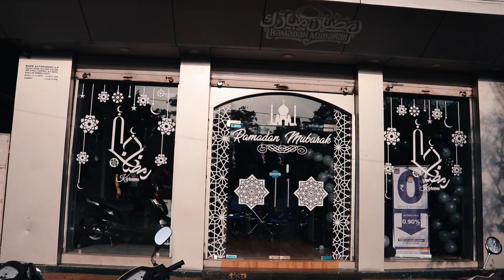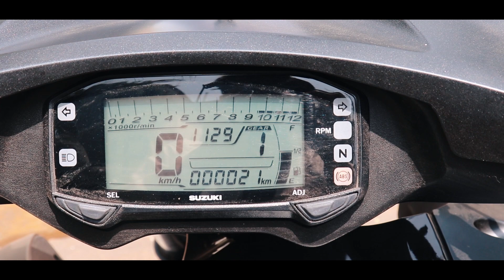Best Eid Of My Life | Bought Suzuki Intruder Limited Edition | Qaisar 7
EID MUBARAK ❣️